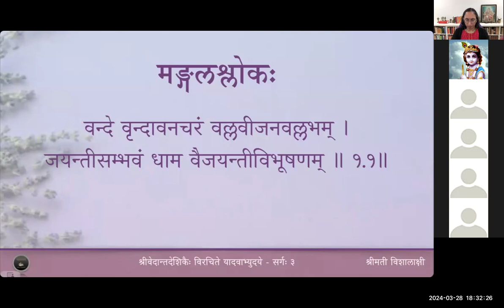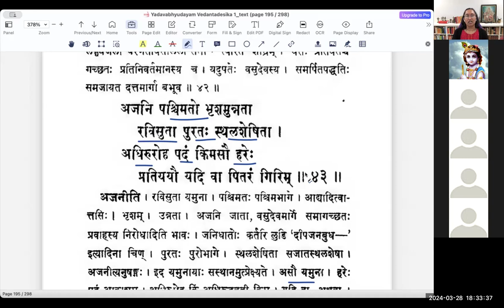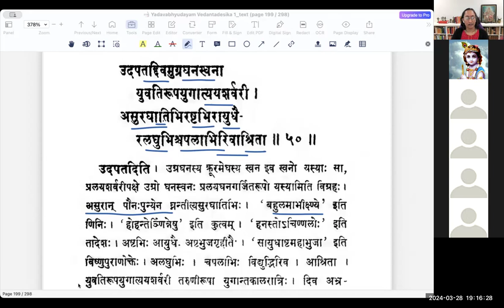यादवाभ्युदयम् - Sarga 3 - Lesson 10 - Slokas 44 to 50 (Tamil)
वर्गः १० - व्रजगमनम्, योगमायाविलासः

अकृतसेतुमनाकलितप्लवां जननसिन्धुदृढप्लवमुद्वहन्।
रविसुतामतिलङ्घ्य रमापतिं सपदि घोषसमीपमुपानयत् ॥ 3.44 ॥
अथ कयाचन कारणनिद्रया विवशसुप्तजनं व्रजमाविशत् ।
धनदपत्तनसम्पदि यत्र सा स्वसुतमग्र्यमसूयत रोहिणी ॥ 3.45 ॥
उपगते वसुदेवसुतेऽन्तिकं नरकवैरिणि नन्दकुटुम्बिनी ।
अरणिसम्भवपावकसङ्गमात् अभजताध्वरवेदिरिव श्रियम् ॥ 3.46 ॥
न्यधित नन्दवधूसविधे सुतं द्रुतमुपादित गोपकुमारिकाम् ।
अथ निनाय च देवकनन्दनीशयनमानकदुन्दुभिराशु ताम् ॥ 3.47 ॥
अनवबुद्धजनार्दनकन्यका विनिमयस्त्वथ भोजगणेश्वरः।
दृषदि तामभिहन्तुमपातयत् प्रतिजघान च सा चरणेन तम् ॥ 3.48॥
नृपतिराशु पदा निहतस्तया निपतितोदितकन्तुकवद्भवन्।
दवसमाहतशैलनिभः क्रुधा दरनिमीलितदृष्टिरदूयत ॥ 3.49 ॥
उदपतत् दिवमुग्रघनस्वना युवतिरूपयुगात्ययशर्वरी ।
असुरघातिभिरष्टभिरायुधैः अलघुभिश्चपलाभिरिवाश्रिता ॥ 3.50 ॥